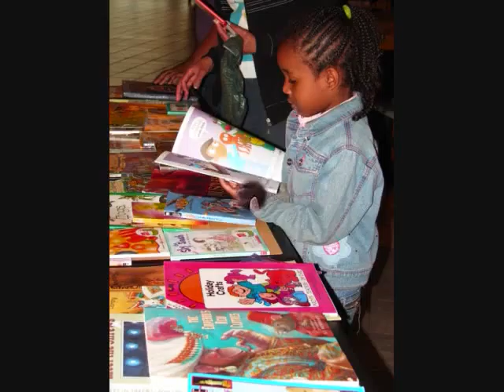Celebrating reading in Brooklyn Center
Children and families returned once again to the Brookdale Mall in Brooklyn Center for the BC READS event.

The event on Tuesday, May 5, gave kids an opportunity to receive free books donated by Half Price Books, participate in activities, hear entertainment and listen to a reading by Odyssey Academy student - all related to the written word and advocating for reading.

Garden City Elementary and Odyssey Academy hosted the May event. The first BC READS event was hosted at the mall by the Brooklyn Center School District.